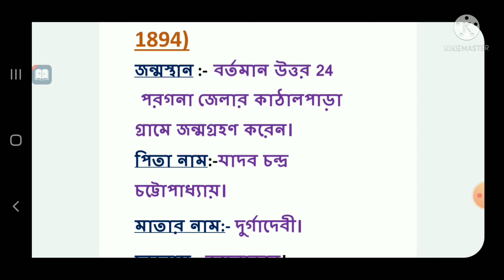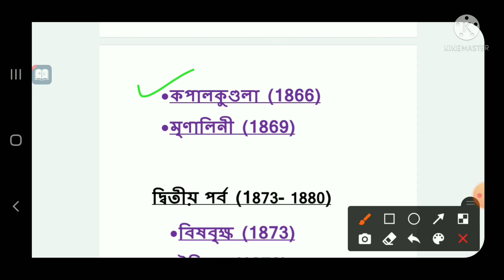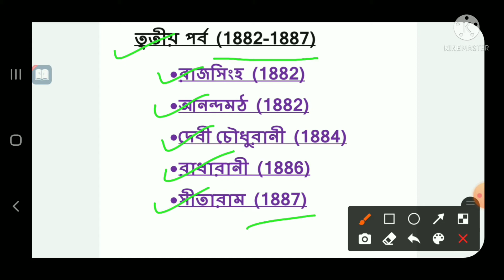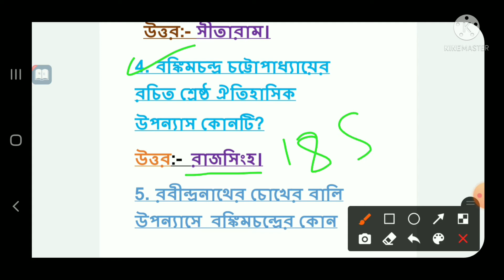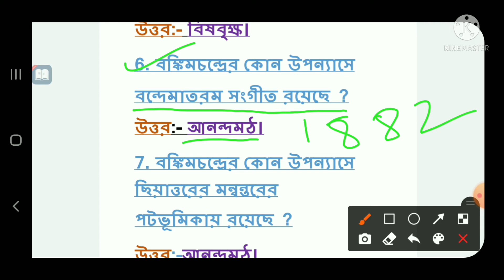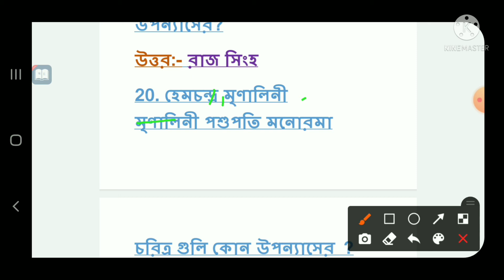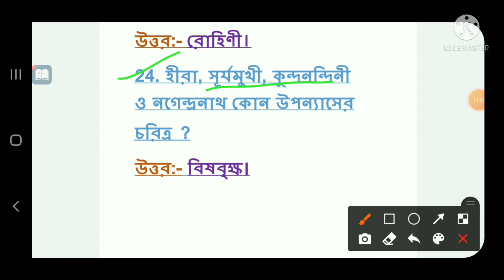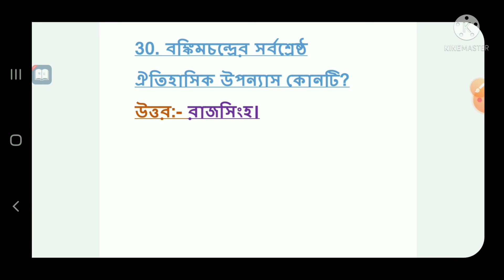Biography of bankim chandra chattopadhyay /বঙ্কিমচন্দ্র চট্টোপাধ্যায়ের জীবনী / Tripura TET & STGT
Today You'll learn about most important topic for Tripura Tet & Stgt, This topic will be very important for Tripura TET & STGT, WBCS, Assam TET and any competitive examination.
In this channel you can see Tripura TET & STGT topic wise videos..
In this video I could discussion about Bankim Chandra  , which is related for tripura TET & stgt exam 2021. In this video I discussed biography of Bankim Chandra  with most important question.
Bangla Sahitya # dream'ways of learning
Dream's Way # Tripura TET # CDP# Geography will be available.